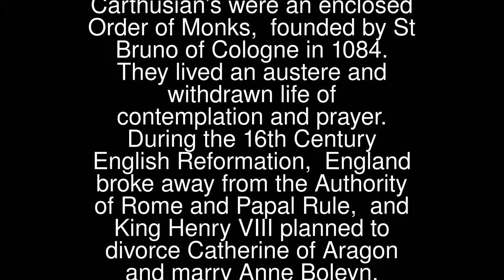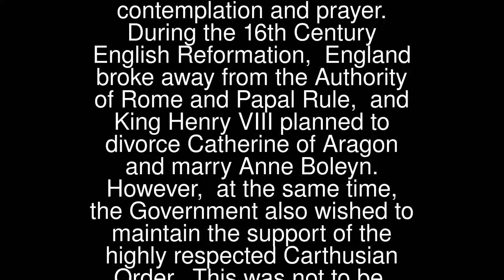William Greenwood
Blessed William (Died 6th June 1537) was one of the eighteen Carthusian Martyrs of London. All but two of them resided at their Charterhouse Monastery in Smithfield.
 The Carthusian’s were an enclosed Order of Monks, founded by St Bruno of Cologne in 1084. They lived an austere and withdrawn life of contemplation and prayer.
 During the 16th Century English Reformation, England broke away from the Authority of Rome and Papal Rule, and King Henry VIII planned to divorce Catherine of Aragon and marry Anne Boleyn. However, at the same time, the Government also wished to maintain the support of the highly respected Carthusian Order. This was not to be, the Monks refused to deny their faith and Religious beliefs. Thus a long process of persecution and attrition began before the Charterhouse was dissolved.
 Blessed William’s Feast Day is the 16th June.
 Pray for us that we will stand firm to the teachings of Jesus Christ.